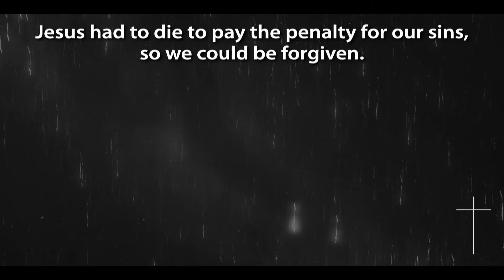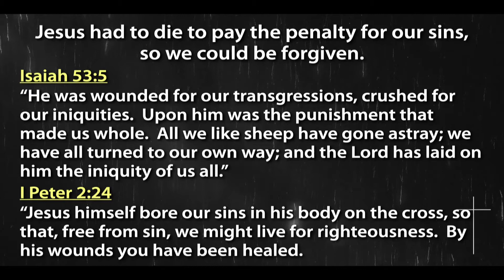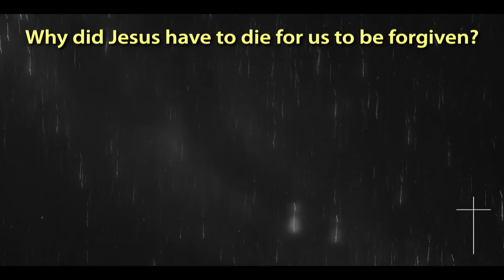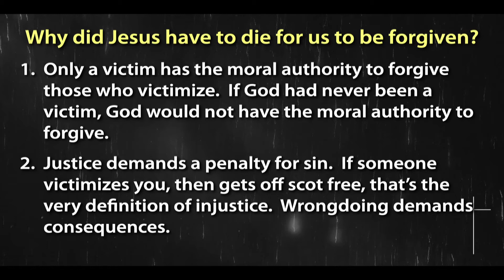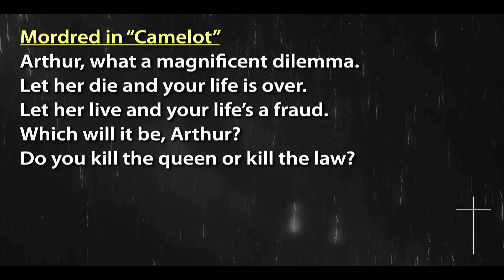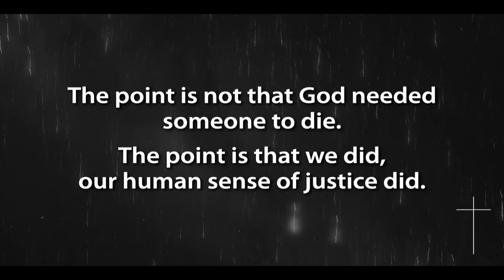There’s Nothing A Good Father Won’t Do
We always hear church people say, “On the cross Jesus paid for our sins; if he hadn’t died we couldn’t be forgiven.”  But why?  What does that really mean?  Nobody ever takes the time to break it down and explain it.  On Sunday we will, as we continue to explore The Meaning of the Cross.  We’ll also take time on Sunday to honor and celebrate our fathers, grandfathers, and father-like figures!